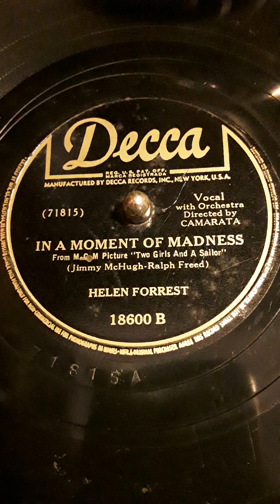In A Moment Of Madness. From M.G.M. Picture "Two Girls And A Sailor" (Jimmy McHugh-Ralph Freed)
Helen Forrest. Vocal with Orchestra Directed by Camarata. Decca label record # 18600 B (71815) Date 1944